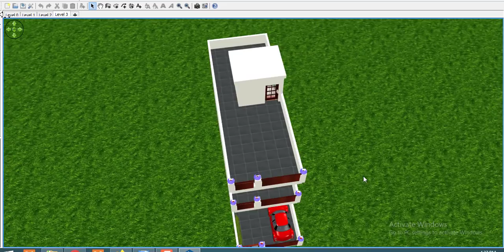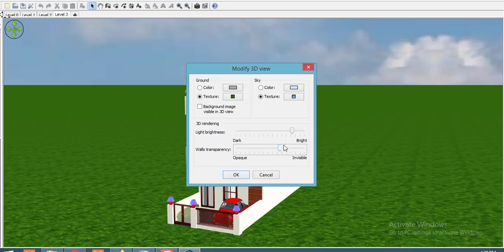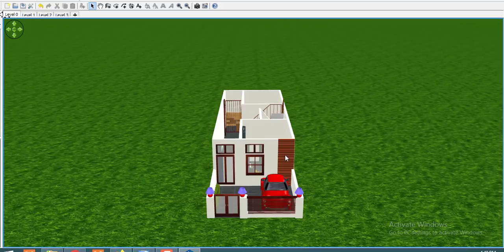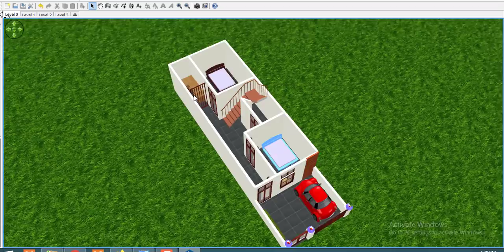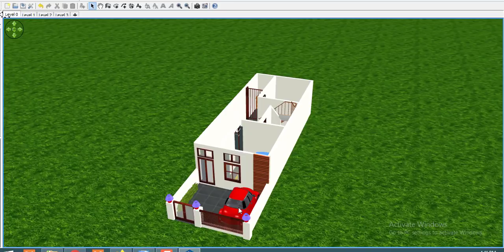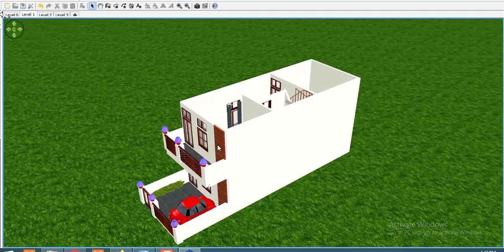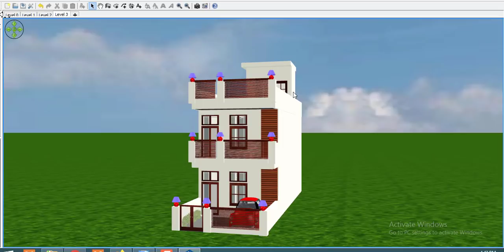15 by 50 home design with car parking in 3d,15 by 50 duplex home design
15 by  50 home design with car parking in 3d,15 by 50 duplex home design